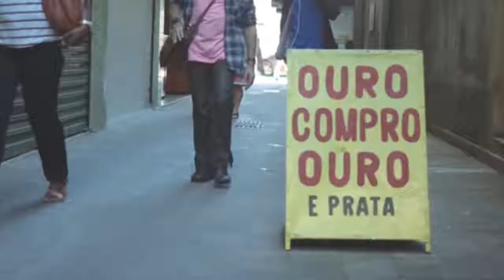Golias Discos - Doc Admirável Golias 2017 | Trailer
Documentário “Admirável Golias”

Direção: Judeu Marcum
Realizado por alunos da CEET Vasco Coutinho, Vila Velha-ES.
Lançado em: 30 de junho de 2017